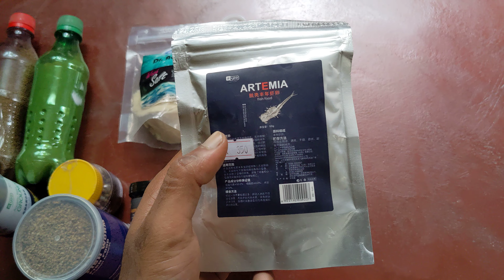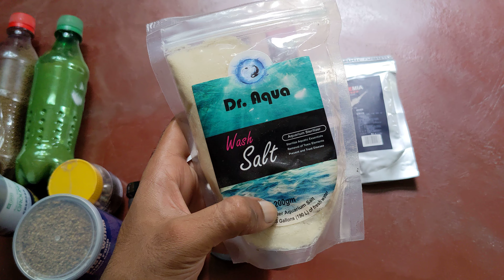মাছের খাবার এবং ঔষধ। My all fish foods & medicines - what i use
Assalamualaikum,hello everyone.This is a daily vlog and animal related channel,those who like to keep animals may get some helps and everyone is requested to stay tuned by subscribing to the channel.Although I never thought to share a video like this, this journey started suddenly.Let's see how far we can go with you,stay well everyone.Assalamualaikum